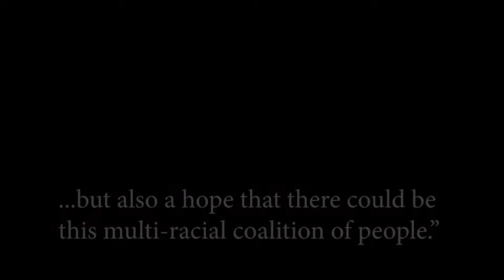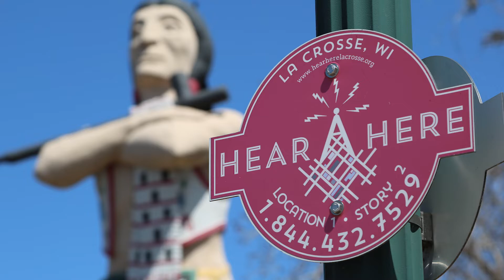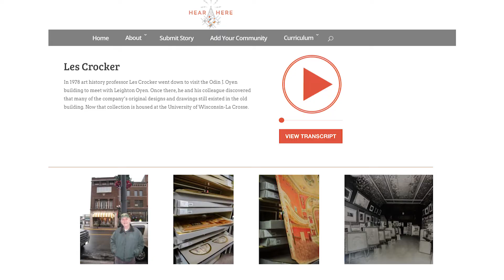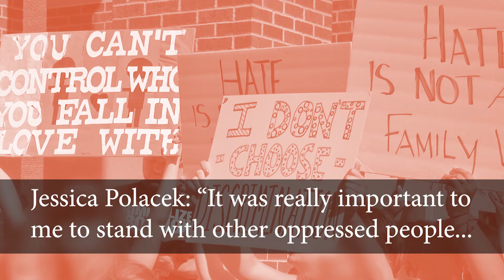Hear Here La Crosse!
OUR CITY OUR STORIES

Hear, Here gives a voice to familiar spaces—spaces that we move through every day. The humblest building, nondescript corner, or unremarkable stand of trees can be transformed by the stories we tell about them. Once heard, these stories can change the way we think about spaces and the community at large.

We know about the history of the famous people from our town—the founder, Nathan Myrick, and the lumber barons like the Hixons...

But we do not know the stories of the everyday people that make up what our community is today. Hear, Here allows us to access this social history and to think about where our community has been and where it is going.